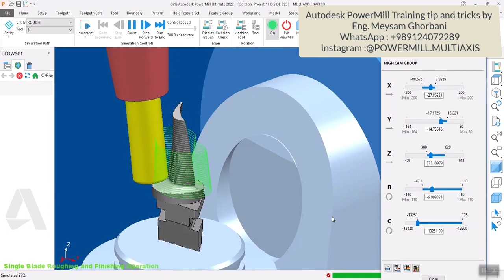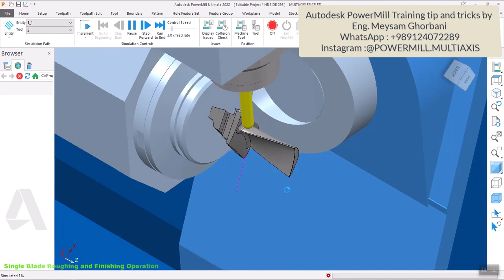Single Blade Roughing and Finishing Operation in powermill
Autodesk PowerMill Training tips and tricks by Eng. Meysam Ghorbani